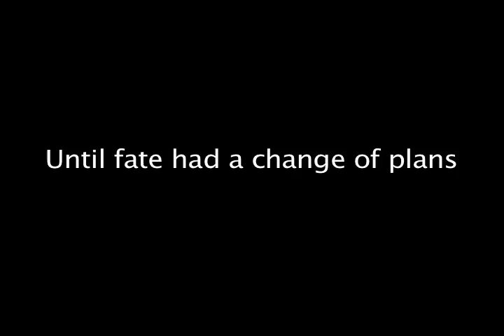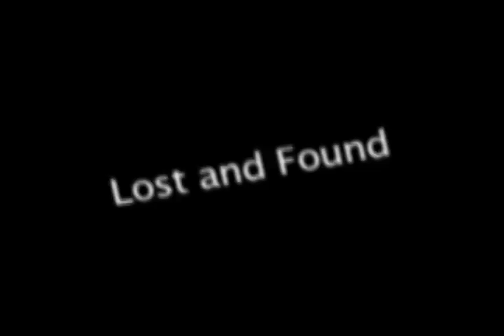Teaser Trailer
Teaser trailer for Jessica's birthday video. Directed: Louie Vitela. DP and Editor: Ian Pugh Starring:Louie Vitela, Mike Vitela, Horacio Gonzalez, Baby J, Sound: Adrian Castillo, Best Boy: Adrian Castillo, Steven Castillo, Diana Vega. Happy birthday, Jessica